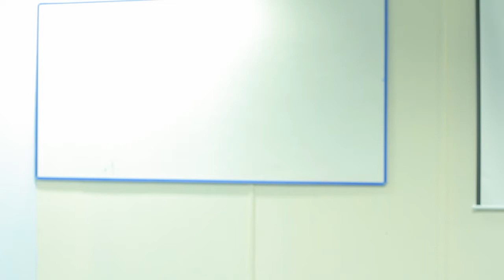Banglascope 6 - Bollywood to Dhallywood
With so much worldwide attention, why does Bollywood fail to have the appeal and fandom unlike K-pop or anime?

Bangladeshi films are on the rise, but shouldn't the industry be able to achieve more?